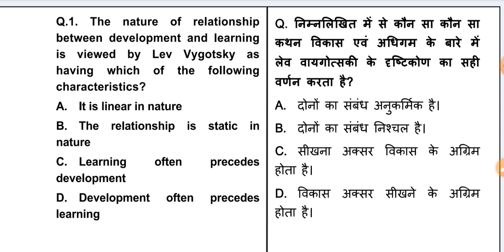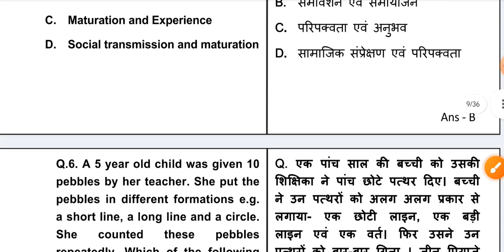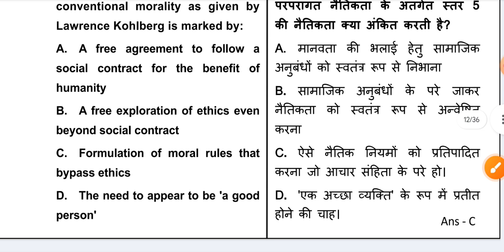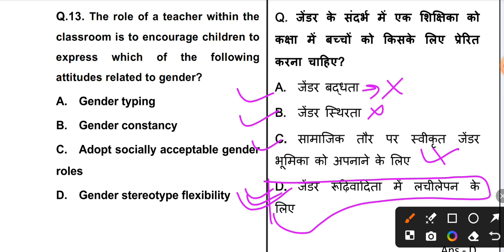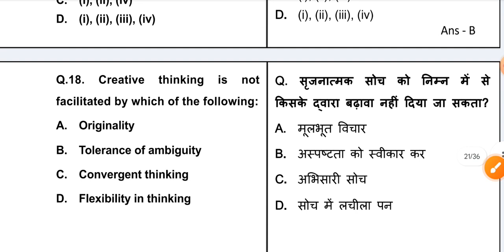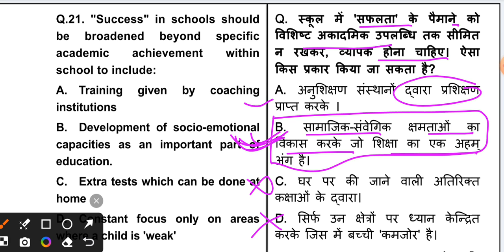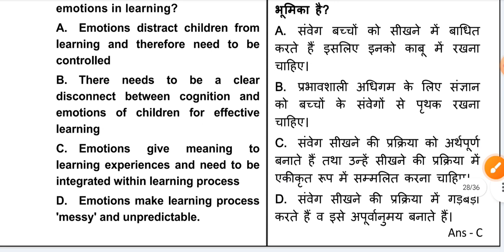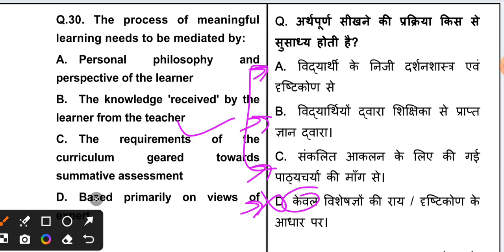ctet dec 2024 CDP preparation for 90 number/ CDP me tukka kaise lagaye / CDP PYQ/बाल विकास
CTET 2024 CDP previous year question|| बाल विकास PYQ/ बाल मनोविज्ञान/ रिपीट प्रश्नों/sravanChaudhary

ctet 2024,
ctet december class 2024,
ctet syllabus 2024,
ctet dec 2024 classes,
ctet form fill up 2024,
ctet new syllabus 2024,
ctet exam 2024
ctet 14 dec 2024,
ctet let's learn 2024,
cdp marathon by sachin sir 2024,
ctet cdp 2024
htet cdp 2024,
cdp ctet 2024,

ctet july 2024 previous year question paper
ctet january 2024 previous year question paper